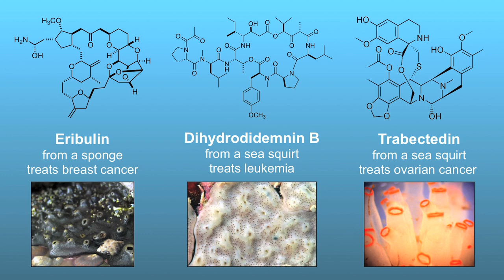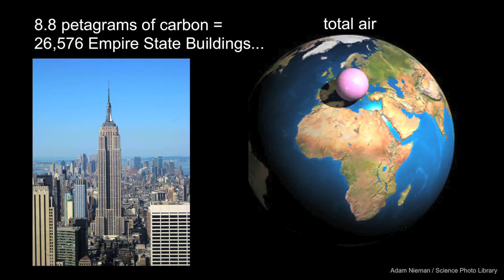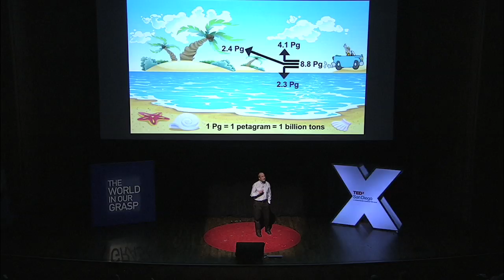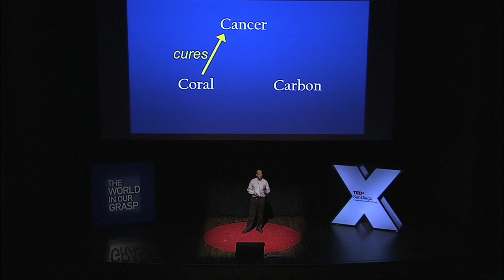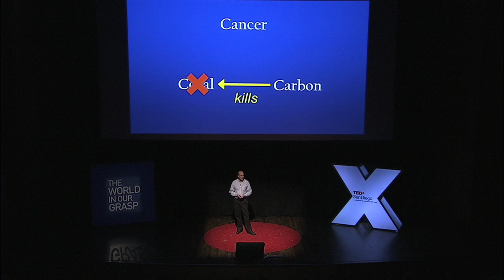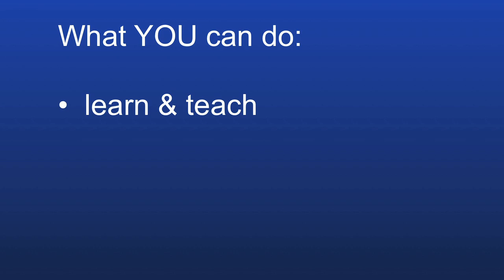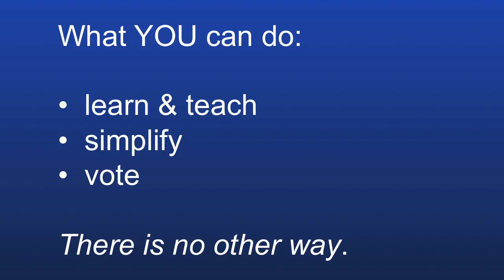TEDxSanDiego 2011 - Mark Hixon - Coral, Cancer, Carbon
Mark Hixon is a marine biologist at Oregon State University who specializes on understanding the ecology of coral reefs. A Fulbright Senior Scholar and Aldo Leopold Leadership Fellow, Mark has published scientific studies of reefs in Australia, French Polynesia, Hawaii, the Bahamas, and the Virgin Islands. In 2003, he was recognized by ISI Citation Index as the most cited American scientific author on coral reefs. Located in shallow tropical waters, coral reefs are both the rainforests and the canaries of the seas. As rainforests, reefs are incredibly beautiful and support a huge variety of fascinating species, as well as many goods and services for humankind. As canaries, reefs cover less than 1% of the world ocean and are increasingly disappearing due to human activities. Mark now spends much of his time communicating the importance of saving these remaining jewels of the sea.